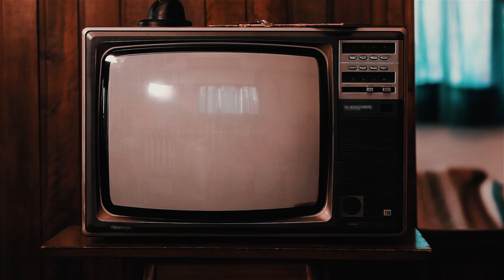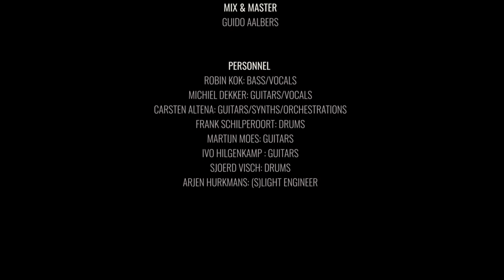The Monolith Deathcult - I Spew Thee Out Of My Mouth - 15-year anniversary (Official Video) 2023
While working on the new album (scheduled for autumn/winter 2023), The Monolith Deathcult releases a brilliant 15 year anniversary version of "I Spew Thee Out Of My Mouth”.

About 'I Spew Thee Out Of My Mouth':
The band states that "releasing this old-skool crooner is the only way to be sure that there will be quality music to fill the gap to our new album." So what is new on this version despite the colossal Pro Tools damage control editing? Shiny new guttural grunts from Robin while Michiel visited some speech therapist to accurately pronounce the S like an S and not like a slurred form of parseltongue. Colossal new 128 track orchestrations (including Carsten's lost mystical triangle which was vetoed in 2007 by the rest of the band) and new thunderous drums by mercenary Frank Schilperoort.

Despite blatant sabotage by Human Detonator Records and the endless stream of self-inflicted harm, the Monolith Deathcult became one of the very few Dutch death metal million-streamers with a stunning number of more than 1,400,000 Spotify streams for Fist of Stalin alone.

Lyrics:
Shrovetide is violated by heathens
Nefarious splurges of sin
Persuasion is trembling with fever
And became a mantra of occult tongues
Mankind enclasped Doom
He turned his back on God
Virtue became ultra-decadence
We are all libertines of the damned

A Fidei Defensor arises
Flogged and whipped from head to foot
The body cleansed by self-flagellation
Supressed the lust of flesh and blood

Night after night grim voices shriek
In portentous horror dreams
Even though his room was locked
But a Seraph comes unseen
The bloodstained walls surround him
Icons made of Calvary wounds
Dreams of riddance were shattered in sin
Ill-fated to avert doom

Let me embrace my fate which was adrift and hung
I will be again the apple of his eye
Take me from among the doomed Laodiceans
Whose defamation thrilled the seething skies

The man started to cry, hands held to the sky
And expected to be purified in flames
But the Angel smiled and took the Book
And commanded his holy mandate

"The Lord foresees thy mother's advent
Into the ranks of Paradise
So spare him grief and deep distress
And take her worthless life!"
But shall she be refined in Thine holy light?
Her spirit will shine will thousand suns
Condone my doubt, but who am I?
The haranguing priest of the newborn Herod king

The Fallen Seraph lowered his radiant mask
And showed the man the countenance of the fallen Morningstar

Night after night his skin was flogged
Damn those recurrent dreams
Desperately flogging for relief
While murmuring blasphemies

"Christ, enthroned in highest heavens
Hear me crying from the deep
For the fateful ones departed
For the souls in a Laodicean sleep
King of Glory, hear my voice
Grant thy Faithful rest, I pray
I have sinned, and may not bide it
If you mark my steps astray
She is Thine, O take her quickly
Thou art her hope, O raise her high
Ever hoping, ever trusting
Unto Thee I strive and cry
Let them through thy boundless mercy
From all evil be restored
Hearken to the voices pleading
Of Thy Church, O gracious Lord!"

The man seemed stricken by a thousand bludgeons
Penetrating just-healed wounds as foreplay for the storm

"So because thou art lukewarm, and neither hot nor cold
I will spew thee out of my mouth."
(Revelations 3:16)